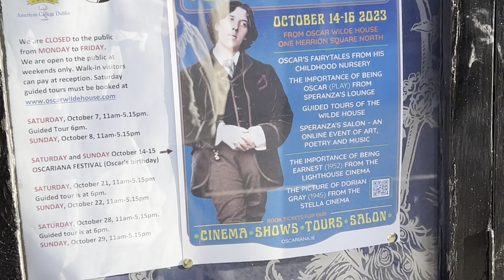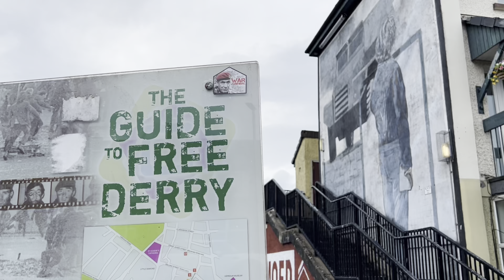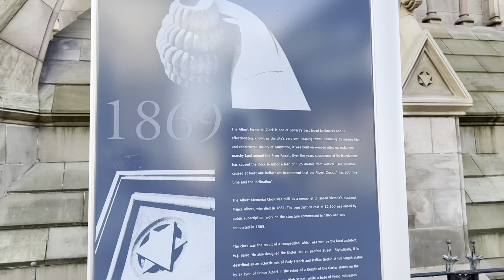Vlog from Dublin and Northern Ireland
HIII! This is my vlog from Dublin and Northern Ireland.  Sorry for how messy it is sometimes lol

 Here are the songs I used

Seabird by Alessi Brothers

Kaleidoscope by Jeff Kaale

La Cave by Dominique Charpenitier

Research I did for this video and places we went
Derry Murals: The People's Gallery Bogside DerryXYUandBEYOND › derry-murals-bogside-north…

Timestamps

0:00 - Dublin
5:05 - Derry/ Londonderry
8:15 - Driving on the north coast
10:45 - Belfast